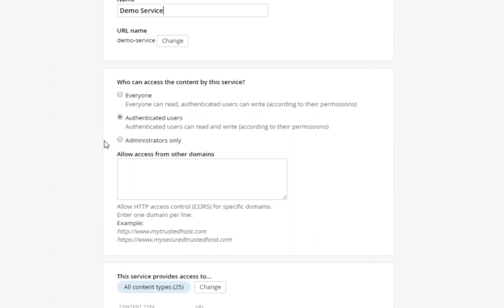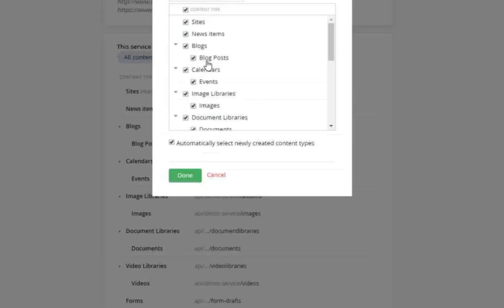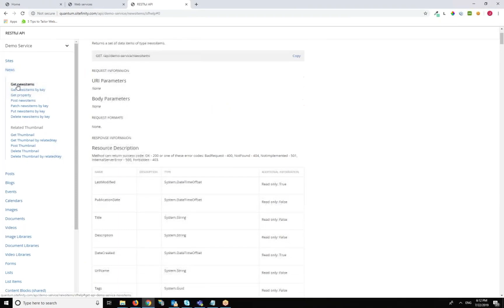Getting Started with Sitefinity: Web Services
Sitefinity allows content to be shared with other applications via Web Services. That way content managed in the CMS can be exposed to external apps in a Headless scenario where those external apps have their own lifecycle, logic and meaning. Sitefinity creates an oData endpoint for the content that’s shared, and the other application communicates with it.